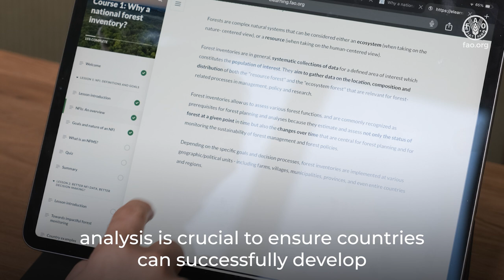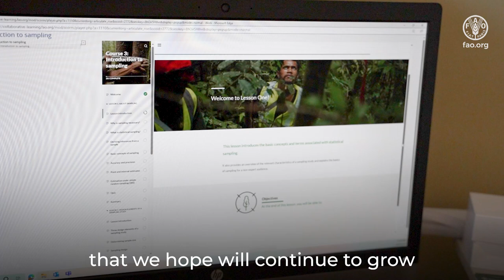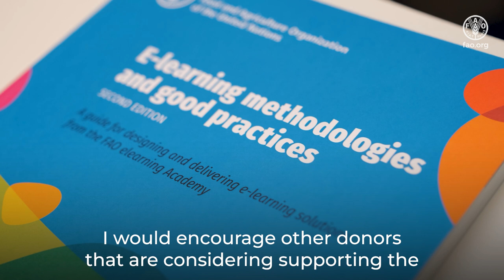FAO elearning Academy: Empowering Global Forest Monitoring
Svenja Bunte, Programme Manager and Senior Policy Advisor in the International Forest Unit (REDD+), UK Government, highlights the progress achieved under the FAO elearning Academy through UK-funded initiatives like the Accelerating Innovative Monitoring for Forests (AIM4Forests) program. A key component is the National Forest Inventory Online Facilitated Course, which provides technical training in field data collection, sampling, and data analysis—essential for enhancing national forest monitoring systems and expertise. This course has reached over 2,500 individuals across 140 countries, demonstrating its global impact. Svenja underscores the importance of these resources in making education accessible to forest countries, particularly for those lacking consistent access to training. By addressing this gap, the course empowers nations to implement effective forest monitoring, advancing sustainability and environmental goals.